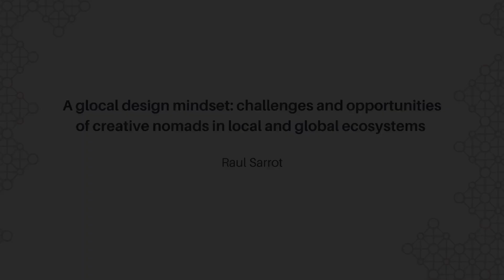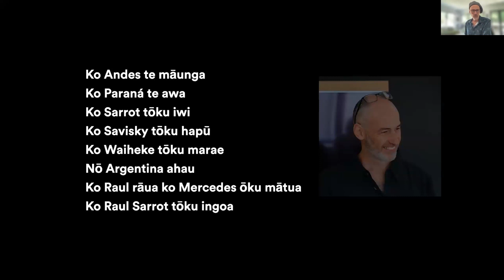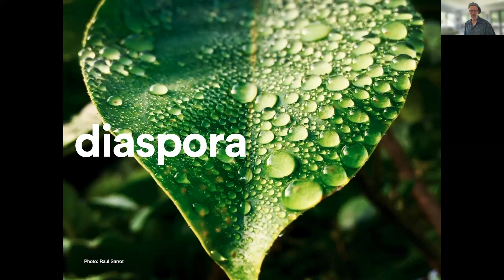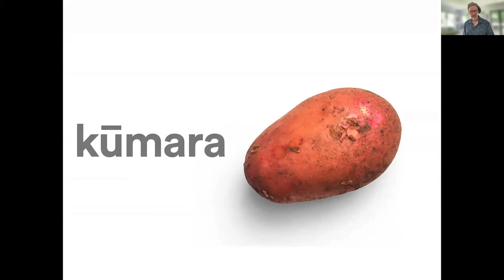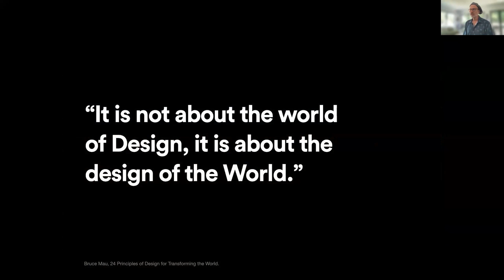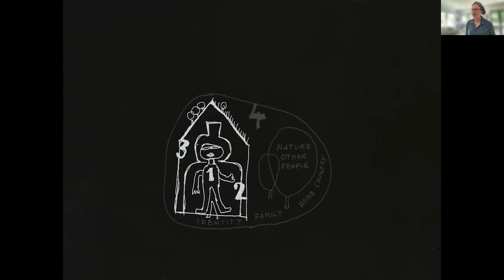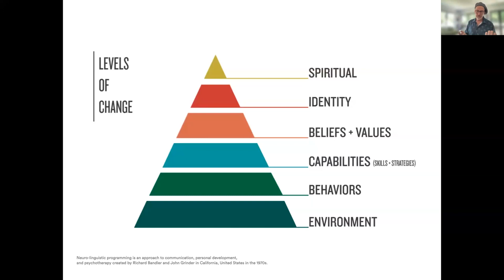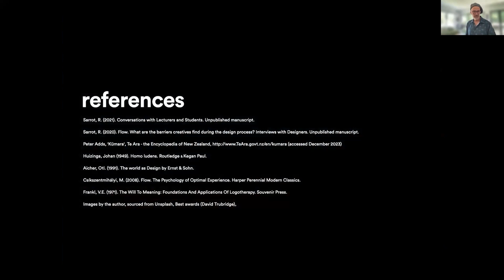LINK 2023: Speaker Raul Sarrot: A Glocal Design Mindset and Closing Karakia Day 2.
A glocal design mindset: challenges and opportunities of creative nomads in local and global ecosystems

Day 2 of the 5th Edition of LINK 2023 International Conference of Practice-led Research and Global South embraces the theme of Latin American Diaspora in Aotearoa New Zealand. In an increasingly interconnected world shaped by globalization and technological advances, LINK 2023 delve into the intricate relationship between the Latin American diaspora that has found a home in Aotearoa and their practices. In doing so, it challenges established norms and boundaries of design, creativity, language, and diasporic knowledge.

Facebook @LINK: International Conference in Practice-led Research